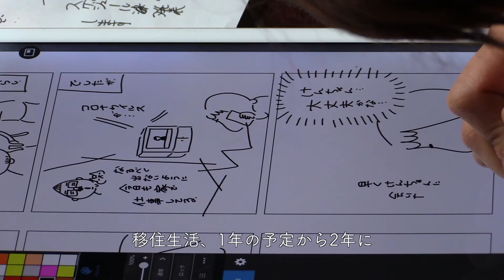ドキュメンタリー映画『夫とちょっと離れて島暮らし』予告編動画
奄美で連日超満員！
加計呂麻島に期間限定移住中の
人気イラストレーター・ちゃずを追ったドキュメンタリー映画『夫とちょっと離れて島暮らし』は、
2021年12月25日(土)より新宿K’s cinemaにて2週間限定公開！ほか全国順次公開予定！

【作品解説】 幼い頃から東京暮らしのイラストレーター・ちゃず。結婚4年目の時、仕事に追われる東京での毎日に息苦しさを感じていたちゃずは、都会に住みたい夫を東京に残し、単身で奄美群島・加計呂麻島に期間限定移住することにした。夫婦円満での別居生活。しかし、期間を延長してまで続いた移住生活も、残りわずか。 本作の監督は俳優の國武綾。何度か訪れた奄美にすっかり魅了されていた國武は、ちゃずがもうすぐ島を去ってしまうことを知り、ドキュメンタリー映画を初監督することを決意。 集落の人びととの交流や美しい自然との繋がりが、ちゃずにもたらしてくれたものとは？夫とちょっと離れて生まれた、島暮らしのスローライフなドキュメンタリー。

出演：ちゃず、マム、ヘイ兄、加計呂麻島 西阿室集落のみなさん、けんちゃん、他
監督・撮影・編集・ナレーション：國武綾
制作・配給：Amami Cinema Production
主題歌 「やまびこ」 作詞・作曲・歌：坂口恭平